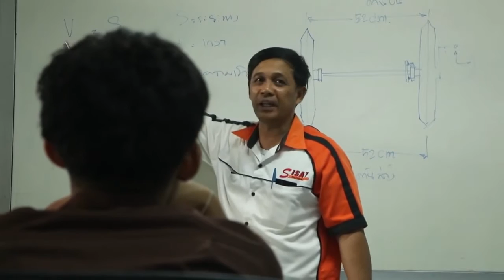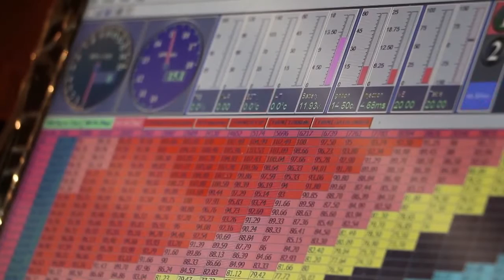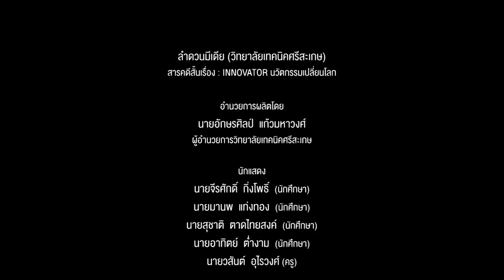อวด-ดี อาชีวะ ปี2 | INNOVATOR นวัตกรรมเปลี่ยนโลก วิทยาลัยเทคนิคศรีสะเกษ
คลิปผลงานของน้องๆอวด-ดี อาชีวะ ปี 2